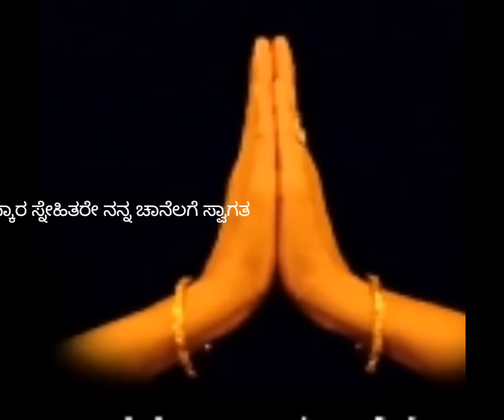ನಾಳೆ ಕುಬೇರನುಶಿವನನ್ನು ಒಲಿಸಿಕೊಂಡದಾರಿದ್ರ್ಯ ದೂರ ಮಾಡುವ ಪ್ರದೋಷ ಪೂಜೆ ವಿಶೇಷವಾಗಿ ಶನಿವಾರ ಬಂದಿದೆ ಪೂರ್ಣ ವಿವರ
ಓಂ ಶಿವಾಯ ನಮಃ
ಓಂ ಮಹೇಶ್ವರಾಯ ನಮಃ
ಓಂ ಶಂಭವೇ ನಮಃ
ಓಂ ಪಿನಾಕಿನೇ ನಮಃ
ಓಂ ಶಶಿಶೇಖರಾಯ ನಮಃ
ಓಂ ವಾಮದೇವಾಯ ನಮಃ
ಓಂ ವಿರೂಪಾಕ್ಷಾಯ ನಮಃ
ಓಂ ಕಪರ್ದಿನೇ ನಮಃ
ಓಂ ನೀಲಲೋಹಿತಾಯ ನಮಃ
ಓಂ ಶಂಕರಾಯ ನಮಃ (10)
ಓಂ ಶೂಲಪಾಣಯೇ ನಮಃ
ಓಂ ಖಟ್ವಾಂಗಿನೇ ನಮಃ
ಓಂ ವಿಷ್ಣುವಲ್ಲಭಾಯ ನಮಃ
ಓಂ ಶಿಪಿವಿಷ್ಟಾಯ ನಮಃ
ಓಂ ಅಂಬಿಕಾನಾಥಾಯ ನಮಃ
ಓಂ ಶ್ರೀಕಂಠಾಯ ನಮಃ
ಓಂ ಭಕ್ತವತ್ಸಲಾಯ ನಮಃ
ಓಂ ಭವಾಯ ನಮಃ
ಓಂ ಶರ್ವಾಯ ನಮಃ
ಓಂ ತ್ರಿಲೋಕೇಶಾಯ ನಮಃ (20)
ಓಂ ಶಿತಿಕಂಠಾಯ ನಮಃ
ಓಂ ಶಿವಾಪ್ರಿಯಾಯ ನಮಃ
ಓಂ ಉಗ್ರಾಯ ನಮಃ
ಓಂ ಕಪಾಲಿನೇ ನಮಃ
ಓಂ ಕೌಮಾರಯೇ ನಮಃ
ಓಂ ಅಂಧಕಾಸುರ ಸೂದನಾಯ ನಮಃ
ಓಂ ಗಂಗಾಧರಾಯ ನಮಃ
ಓಂ ಲಲಾಟಾಕ್ಷಾಯ ನಮಃ
ಓಂ ಕಾಲಕಾಲಾಯ ನಮಃ
ಓಂ ಕೃಪಾನಿಧಯೇ ನಮಃ (30)
ಓಂ ಭೀಮಾಯ ನಮಃ
ಓಂ ಪರಶುಹಸ್ತಾಯ ನಮಃ
ಓಂ ಮೃಗಪಾಣಯೇ ನಮಃ
ಓಂ ಜಟಾಧರಾಯ ನಮಃ
ಓಂ ಕ್ತೆಲಾಸವಾಸಿನೇ ನಮಃ
ಓಂ ಕವಚಿನೇ ನಮಃ
ಓಂ ಕಠೋರಾಯ ನಮಃ
ಓಂ ತ್ರಿಪುರಾಂತಕಾಯ ನಮಃ
ಓಂ ವೃಷಾಂಕಾಯ ನಮಃ
ಓಂ ವೃಷಭಾರೂಢಾಯ ನಮಃ (40)
ಓಂ ಭಸ್ಮೋದ್ಧೂಳಿತ ವಿಗ್ರಹಾಯ ನಮಃ
ಓಂ ಸಾಮಪ್ರಿಯಾಯ ನಮಃ
ಓಂ ಸ್ವರಮಯಾಯ ನಮಃ
ಓಂ ತ್ರಯೀಮೂರ್ತಯೇ ನಮಃ
ಓಂ ಅನೀಶ್ವರಾಯ ನಮಃ
ಓಂ ಸರ್ವಙ್ಞಾಯ ನಮಃ
ಓಂ ಪರಮಾತ್ಮನೇ ನಮಃ
ಓಂ ಸೋಮಸೂರ್ಯಾಗ್ನಿ ಲೋಚನಾಯ ನಮಃ
ಓಂ ಹವಿಷೇ ನಮಃ
ಓಂ ಯಙ್ಞಮಯಾಯ ನಮಃ (50)
ಓಂ ಸೋಮಾಯ ನಮಃ
ಓಂ ಪಂಚವಕ್ತ್ರಾಯ ನಮಃ
ಓಂ ಸದಾಶಿವಾಯ ನಮಃ
ಓಂ ವಿಶ್ವೇಶ್ವರಾಯ ನಮಃ
ಓಂ ವೀರಭದ್ರಾಯ ನಮಃ
ಓಂ ಗಣನಾಥಾಯ ನಮಃ
ಓಂ ಪ್ರಜಾಪತಯೇ ನಮಃ
ಓಂ ಹಿರಣ್ಯರೇತಸೇ ನಮಃ
ಓಂ ದುರ್ಧರ್ಷಾಯ ನಮಃ
ಓಂ ಗಿರೀಶಾಯ ನಮಃ (60)
ಓಂ ಗಿರಿಶಾಯ ನಮಃ
ಓಂ ಅನಘಾಯ ನಮಃ
ಓಂ ಭುಜಂಗ ಭೂಷಣಾಯ ನಮಃ
ಓಂ ಭರ್ಗಾಯ ನಮಃ
ಓಂ ಗಿರಿಧನ್ವನೇ ನಮಃ
ಓಂ ಗಿರಿಪ್ರಿಯಾಯ ನಮಃ
ಓಂ ಕೃತ್ತಿವಾಸಸೇ ನಮಃ
ಓಂ ಪುರಾರಾತಯೇ ನಮಃ
ಓಂ ಭಗವತೇ ನಮಃ
ಓಂ ಪ್ರಮಧಾಧಿಪಾಯ ನಮಃ (70)
ಓಂ ಮೃತ್ಯುಂಜಯಾಯ ನಮಃ
ಓಂ ಸೂಕ್ಷ್ಮತನವೇ ನಮಃ
ಓಂ ಜಗದ್ವ್ಯಾಪಿನೇ ನಮಃ
ಓಂ ಜಗದ್ಗುರವೇ ನಮಃ
ಓಂ ವ್ಯೋಮಕೇಶಾಯ ನಮಃ
ಓಂ ಮಹಾಸೇನ ಜನಕಾಯ ನಮಃ
ಓಂ ಚಾರುವಿಕ್ರಮಾಯ ನಮಃ
ಓಂ ರುದ್ರಾಯ ನಮಃ
ಓಂ ಭೂತಪತಯೇ ನಮಃ
ಓಂ ಸ್ಥಾಣವೇ ನಮಃ (80)
ಓಂ ಅಹಿರ್ಭುಥ್ನ್ಯಾಯ ನಮಃ
ಓಂ ದಿಗಂಬರಾಯ ನಮಃ
ಓಂ ಅಷ್ಟಮೂರ್ತಯೇ ನಮಃ
ಓಂ ಅನೇಕಾತ್ಮನೇ ನಮಃ
ಓಂ ಸ್ವಾತ್ತ್ವಿಕಾಯ ನಮಃ
ಓಂ ಶುದ್ಧವಿಗ್ರಹಾಯ ನಮಃ
ಓಂ ಶಾಶ್ವತಾಯ ನಮಃ
ಓಂ ಖಂಡಪರಶವೇ ನಮಃ
ಓಂ ಅಜಾಯ ನಮಃ
ಓಂ ಪಾಶವಿಮೋಚಕಾಯ ನಮಃ (90)
ಓಂ ಮೃಡಾಯ ನಮಃ
ಓಂ ಪಶುಪತಯೇ ನಮಃ
ಓಂ ದೇವಾಯ ನಮಃ
ಓಂ ಮಹಾದೇವಾಯ ನಮಃ
ಓಂ ಅವ್ಯಯಾಯ ನಮಃ
ಓಂ ಹರಯೇ ನಮಃ
ಓಂ ಪೂಷದಂತಭಿದೇ ನಮಃ
ಓಂ ಅವ್ಯಗ್ರಾಯ ನಮಃ
ಓಂ ದಕ್ಷಾಧ್ವರಹರಾಯ ನಮಃ
ಓಂ ಹರಾಯ ನಮಃ (100)
ಓಂ ಭಗನೇತ್ರಭಿದೇ ನಮಃ
ಓಂ ಅವ್ಯಕ್ತಾಯ ನಮಃ
ಓಂ ಸಹಸ್ರಾಕ್ಷಾಯ ನಮಃ
ಓಂ ಸಹಸ್ರಪಾದೇ ನಮಃ
ಓಂ ಅಪಪರ್ಗಪ್ರದಾಯ ನಮಃ
ಓಂ ಅನಂತಾಯ ನಮಃ
ಓಂ ತಾರಕಾಯ ನಮಃ
ಓಂ ಪರಮೇಶ್ವರಾಯ ನಮಃ

– ಶಿವ ಅಷ್ಟೋತ್ತರ ಶತ ನಾಮ ಸ್ತೋತ್ರಮ್